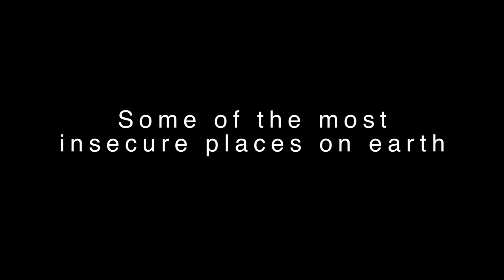Access to the Danger Zone [trailer]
Directed by Peter Casaer and narrated by Daniel Day-Lewis, this documentary provides a harrowing look at the challenges of delivering humanitarian aid in armed conflicts. "Access to the Danger Zone" explores the strategies that Doctors Without Borders uses to save lives in the world's worst war zones, including Afghanistan, Somalia and eastern Democratic Republic of Congo.